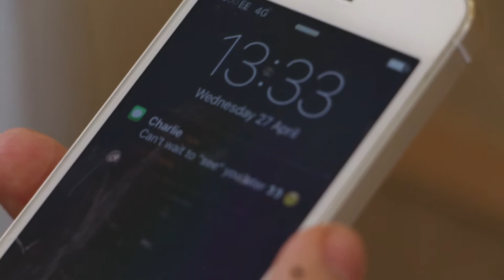Love Is Blind short film 2016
A short film I starred in.